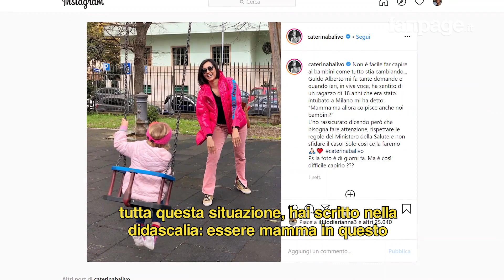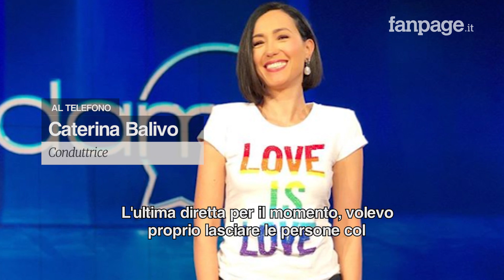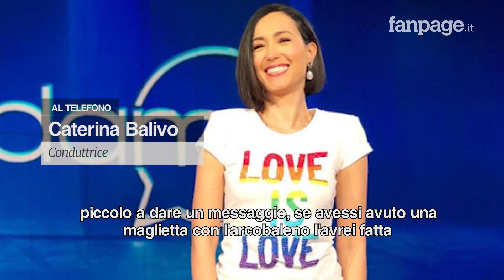Caterina Balivo, una madre ai tempi del Coronavirus: "Penso positivo, insieme ce la faremo"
Dopo la decisione della Rai di sospendere le dirette di 'Vieni da me' in rispetto delle norme imposte, la conduttrice televisiva Caterina Balivo ha potuto dedicarsi totalmente ai figli Guido Alberto e Cora. Ha raccontato a Fanpage.it come sta trascorrendo la sua quarantena in famiglia, tra attività ricreative, giochi e flashmob, e ha rivelato come ha spiegato ai figli che cos’è il Coronavirus e il perché delle restrizioni che ci tengono bloccati in casa.